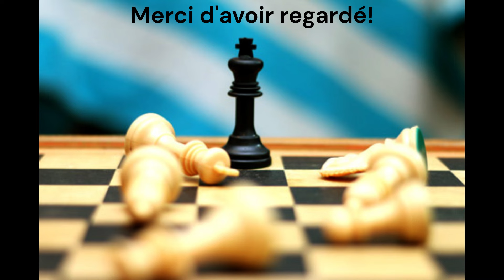POURQUOI LA SEMI-SLAVE EST UNE MAUVAISE OUVERTURE AUX ECHECS ?